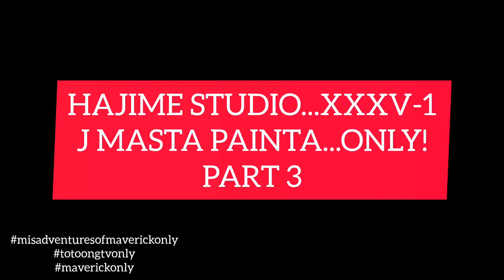HAJIME STUDIO XXXV-1 J MASTA PAINTA...ONLY!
CONTINUATION OF MY XXXV-1 PROJECT PERFECTING THE CRAFT FOR PAINTING BY J MASTA PAINTA ARTIST OF HAJIME MODEL STUDIO.
THE ART OF COLORING ANG MAKING YOUR CREATION ALIVE IS NO JOKE. IT'S TALENT SKILLS EXPERIENCE AND DEDICATION TO YOUR CRAFT.
AND THE ARTISTS OF HAJIME MODEL STUDIO HAS ALL OF THESE.